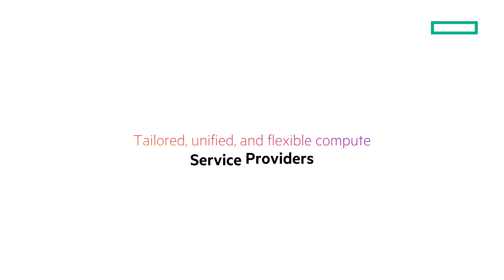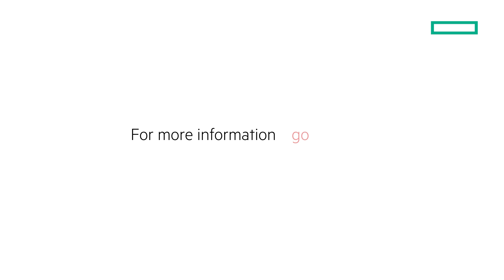HPE ProLiant Compute Modular Servers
The video describes the HPE ProLiant Compute DL320 & DL340 Gen12 SP modular servers that are DC-MHS compliant.